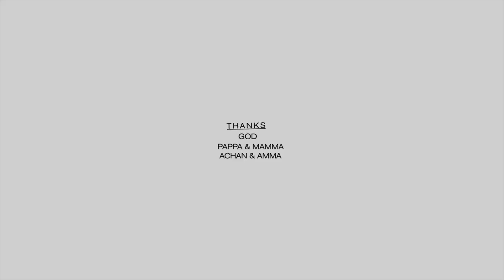HANG ESSENCE - BUTTERFLY (Hang drum & Didjeridoo)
DIRECTOR - MUNNA  , RIJOY , AKHIN
ARTIST - MUNNA PM , RIJOY JESUDAS , ASWIN LAAL
DOP & EDITING -  AKHIN DEV
CAST - ANGEL(hawaii) , PRAKASH(tribe)
PRODUCER - MASCOT MUSIC
MIXING & MASTERING - FINNY